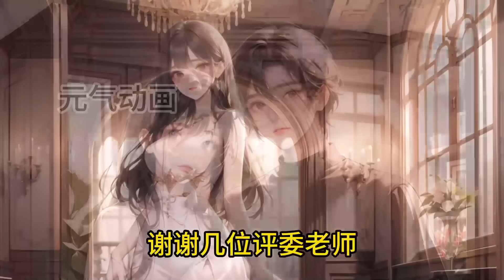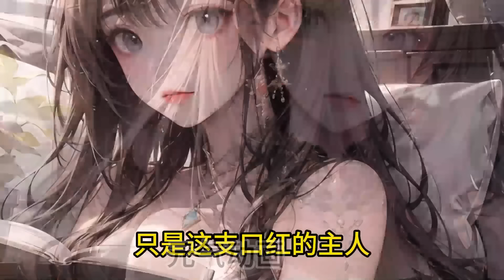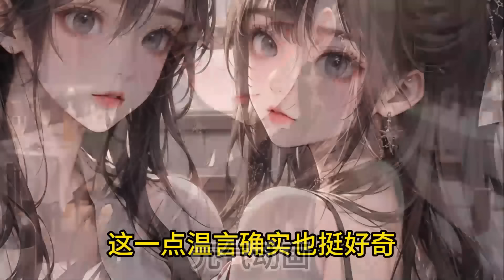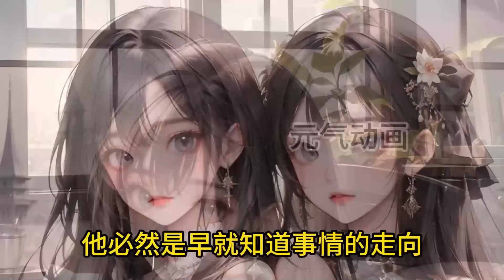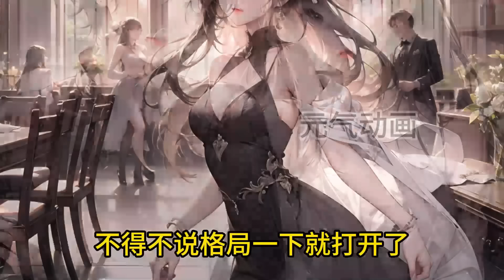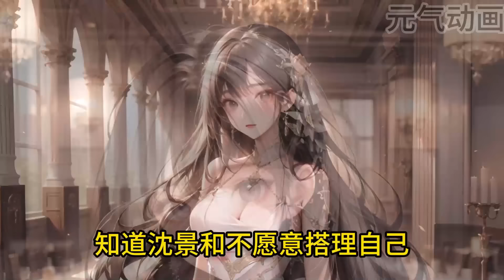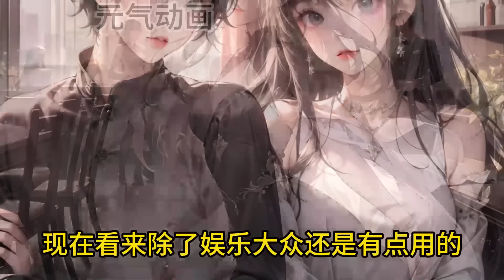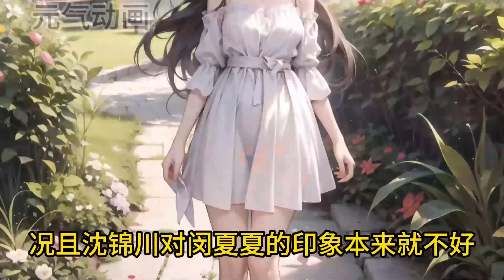🔔🔔🔔 一觉醒来，穿成书中炮灰女配假千金！沈家全家发现温颜这个养女变了，她不仅乖乖搬出了沈家，甚至再也没有作过妖了。更诡异的是，他们竟然能看到她的心声！第1-100集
AI 本频道所有视频均是独家原创制作，采用最先进的AI画面以及AI配音技术完成！请勿下载盗版，喜欢请多多支持我们，让我们的创作更加有动力！